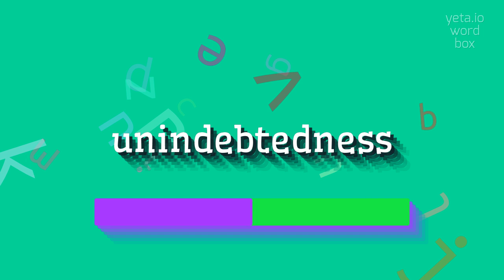How to say "unindebtedness"! (High Quality Voices)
Watch in this video how to say and pronounce "unindebtedness"!